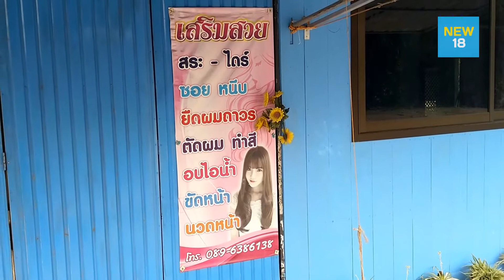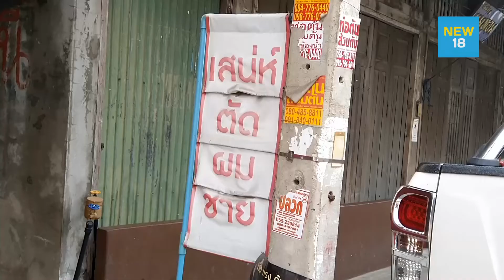ร้านตัดผมกว่า200แห่งปิดหนีโควิด | NEW18